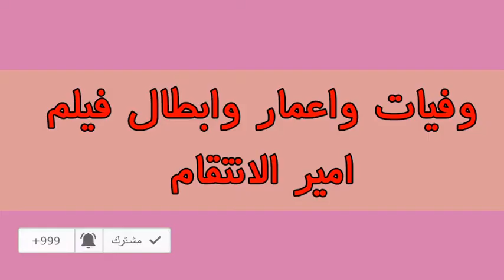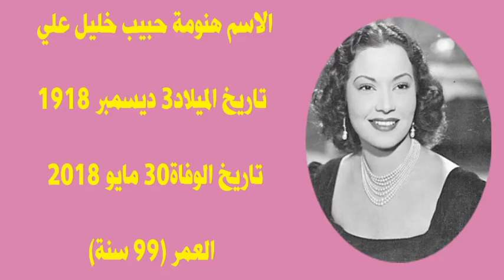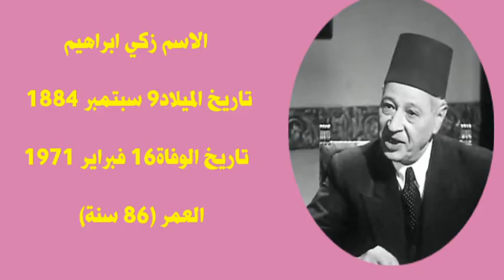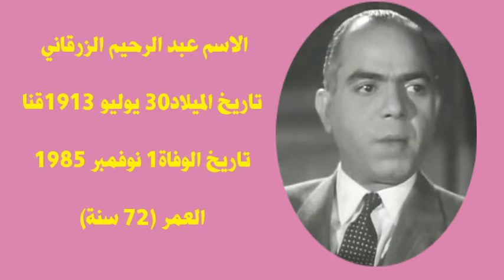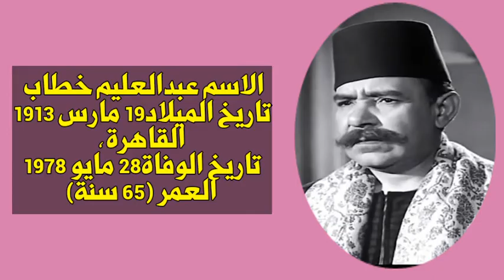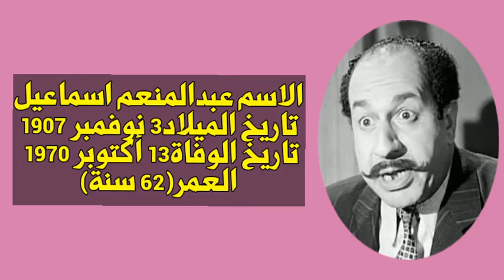وفيات واعمار ابطال فيلم امير الانتقام واسمائهم الحقيقية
وفيات واعمار ابطال فيلم امير الانتقام
فيلم امير الانتقام
 انور وجدي
 فريد شوقي
 ساميه جمال
 محمود المليجي
 كمال الشناوي
 مديحه يسري
 حسين رياض
 عبد العزيز سليمان
 زكي ابراهيم
علي الكسار
رياض القصبجي
 عبد الرحيم الزرقاني
 محمود رضا
 صلاح منصور
 محمد حسن
عبد العليم خطاب
 محمد صبيح
محمد علوان
 عبد البديع العربي
 عبد المنعم اسماعيل
 محمود لطفي
 ابراهيم حشمت